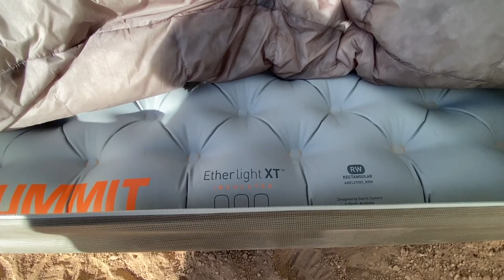Best and Worst Gear Of 2021!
Here's the best and worst gear that I used in 2021! This doesn't mean these items are the best backpacking gear items of all time, or the only pieces you should buy, These are just items that I used myself this year and deemed my favorite from 2021.

- Campsaver (Code BCE10 save 10%)